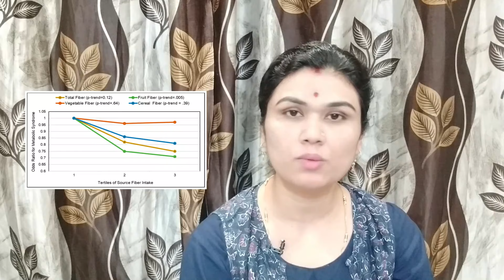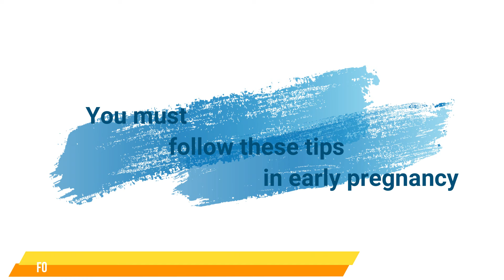गर्भ अवस्था में कब्ज से निजात पाने के घरेलु उपाय | IN EARLY PREGNANCY COSTIPATION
YOUTUBEMOM,YOUTUBESAHELI,PREGNANCY CARE,COSTIPATION DURING PREGNANCY,COSTIPATION PROBLEMS,DURING PREGNANCY CARE,relief from constipation fast,YOUTUBE MOM,home remedy for constipation in hindi,CONSTIPATION DURING PREGNANCY,constipation in pregnancy in hindi,constipation in pregnancy home remedies,constipation in pregnancy,CONSTIPATION IN PREGNANT WOMEN,WOMENS CARE IN PREGNANCY,RELIEF IN COSTIPATION,HOW TO RELIEF IN COSTIPATION